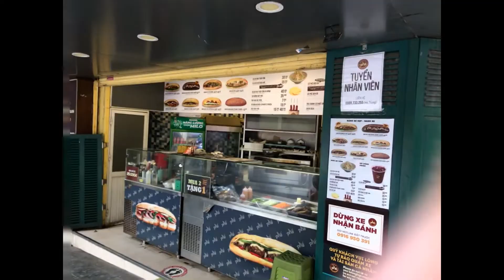Need a great hotel in Hanoi, Vietnam? The BEST Hotel in Hanoi!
Finding a good hotel in Vietnam  is always a gamble. This place was beyond great in every way! Located right smack in the middle of Hanoi and walking distance to 5 of the tourism sites I wanted to visit. AND the staff speaks English as well!

DO you have a question or concern about coming to the Philippines or a good idea for a video topic? Feel free to drop it in the comments section.

Connect us:
 Help me grow

About
In this video I share a jewel of a hotel Located in the heart of Hanoi Vietnam.